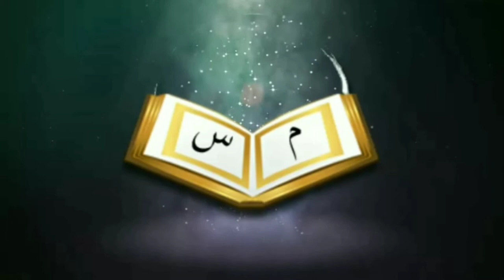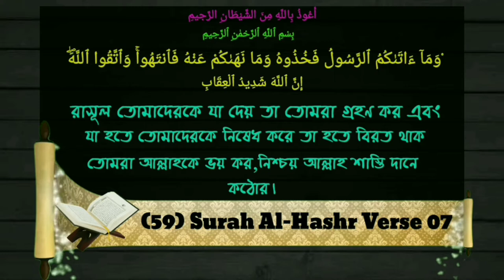তওয়াফ করার সময় ভুল করলে কি করণীয়ᴴᴰ┇Sheikh Abdul Hamid bin Siddiq Hussein Salafi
তওয়াফ করার সময় ভুল হলে কি করণীয়ᴴᴰ┇

What to do if you make mistakes during the Tawaaf

यदि आप तवाफ के दौरान गलतियां करते हैं तो क्या करें।

🎤 শাইখ আব্দুল হামিদ বিন সিদ্দীক হুসাইন সালাফি হাফেজাহুল্লাহ।

[ দাঈ, খামিস ইসলামিক সেন্টার, সৌদি আরব। ]

🎤  Shaikh Abdul Hamid bin Siddiq Hussein Salafi Hafizahullah.

[Daey, Khamis Islamic Center, Saudi Arabia ]

🎤शेख अब्दुल हमीद बिन सिद्दीक हुसैन सलफी हाफिजहल्लाह।

 [दाय, खमीस इस्लामी केंद्र, सऊदी अरब ]